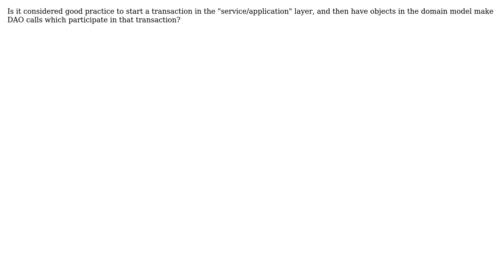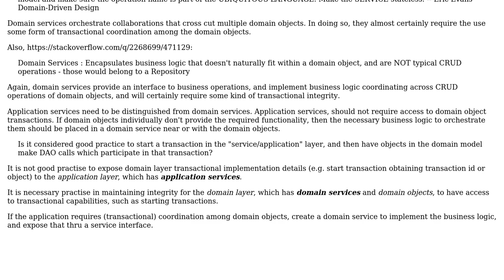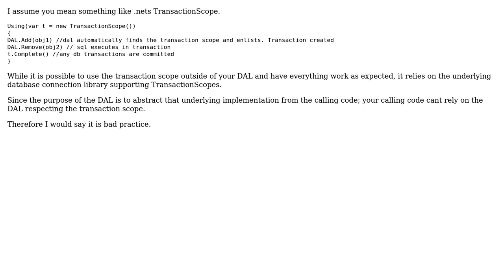Software Engineering: Domain object using DAO within a transaction (2 Solutions!!)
Software Engineering: Domain object using DAO within a transaction

With thanks & praise to God, and with thanks to the many people who have made this project possible! | Content (except music & images) licensed under CC BY-SA | Music | Images & others | With thanks to user Jon user Ewan user Erik Eidt and the Stack Exchange Network Trademarks are property of their respective owners. You are responsible for your own actions.